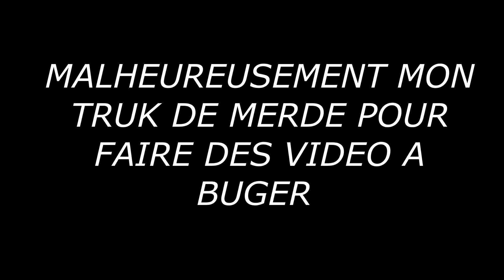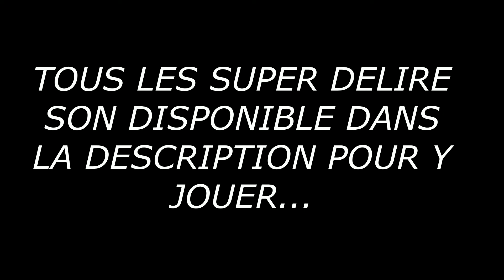SUPER DELIRE ULTIME 2 [BUG] 8(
BIEN VENU A BORD CHER PASAGER RETOURE A DU DELIRE COMME AVENT

DISCOR DE LA CHAINE POUR ME PARLER ET AVOIRE DES INFO SUR LA CHAINE ET + ENCORE

ME FAIRE UN DON EN REGARDAN DES PUB OU
SI VOUS M AIMER DE OUF
AVEC DE LA VRAI ARGEN ( SI VOUS ETES RICH MES NE PASSER PAS SI VOUS ETES DANS LE BESOUIN
RIEN QUIN COMMANTER ET UN LIKE ME FES DEJA PLAISIRE
OU SI VOUS VOULER ME SOUTENIRE EN ARGENT MES N ETES PAS RICH SES AVEC LES PUB
SI VOUS LE FAITE MERCI BEAUCOU N ESITER PAS A COMMANTER SI VOUS FAITE UN DON ) LIEN POUR FAIRE UN DON: